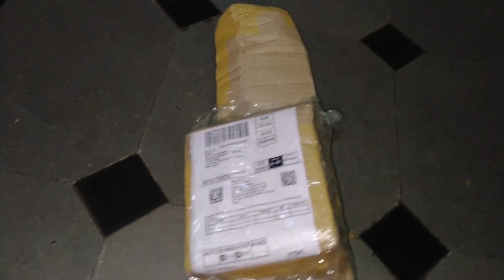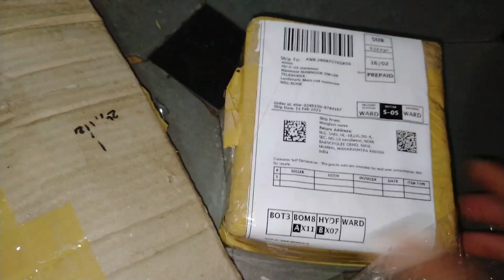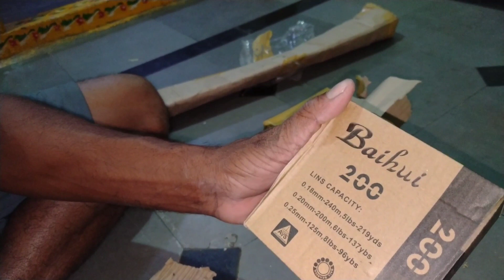Fishing rod & reel Unboxing only 570 rupees buying on Amazon best fishing rod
Hi
I'm Sayed Aslam
Wellcome to our YouTube channel
Mural fishing

I'm buying new fishing rod reel set
I'm showing unboxing fishing rod
reel set